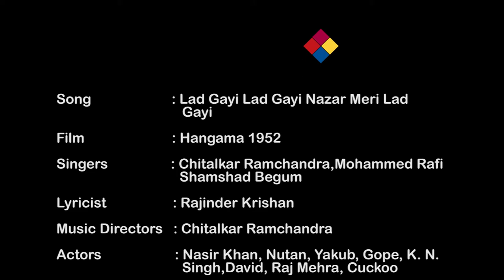Lad Gayi Lad Gayi Nazar / Hangama 1952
Film : Hangama
Year : 1952

Singer(s):  Shamshad Begum and Mohammed Rafi and C. Ramchandra.
Music Director and composer  C Ramchandra
Lyrics:  Rajinder Krishan
Film Director:  Ram Kamlani
Producer :  S. M Abbas
Cast Crew :  Nasir Khan, Nutan, Yakub, Gope, K.N. Singh, David, Raj Mishra and Cuckoo.

dil ki gaadi ho dil ki gaadi ad gayi
ho dil ki gaadi ad gayi

na dekho
na dekho na dekho aise
jiya mera dole jiya mera dole
are mai na samjhu dil ki bate
jane kya kya bole
mere bhole baalam ko
ye kaisi mushkil pad gayi
pad gayi pad gayi pad gayi pad gayi
kaisi mushkil ho kaisi mushkil pad gayi
ho kaisi mushkil pad gayi
oye kaisi mushkil pad gayi
lad gayi lad gayi lad gayi lad gayi
lad gayi lad gayi lad gayi lad gay
najar meri ho najar meri lad gayi
hoye najar meri lad gayi
ad gayi ad gayi ad gayi ad gayi

pahle pahle tumko dekha ankhiya hui diwani
ankhiya hui diwani
ankhiya hui diwani
are dil ne kaha dhire se
surat hai jaani pahchani
najar padi jo surat pe
to surat  hi pe gad gayi
From the film Hangama of the year 1952. a Social hindi movie, directed by Ram Kamalani, and S. M. Abbas starring Nutan, Nasir Khan along with K.N.Singh, Yakub, Gope, David Raj Mehra and Cuckoo. Song playback by Shamshad Begum Mohammad Rafi and C. Ramachandra.  Lyrics by Rajinder Krishan and Music Direction by C. Ramachandra.